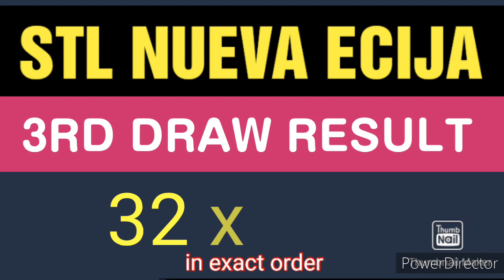STL NUEVA ECIJA RESULT TODAY 3RD DRAW JULY 26, 2023 7PM